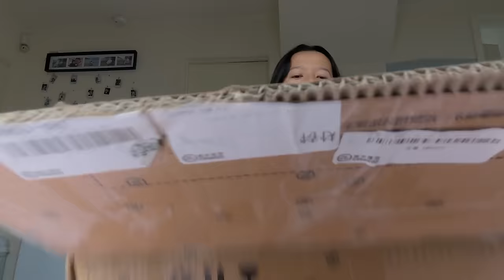Parcel from Tibet | Tibetan vlogger | unboxing vlog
Unboxing a parcel from Tibet! So excited about this video, I hope y’all enjoy it and as I mentioned in the video if anyone is interested in buying Traditional Tibetan accessories, comment down below or DM on insta @tenyang_acc . Thank you for supporting this channel 🫶🏻